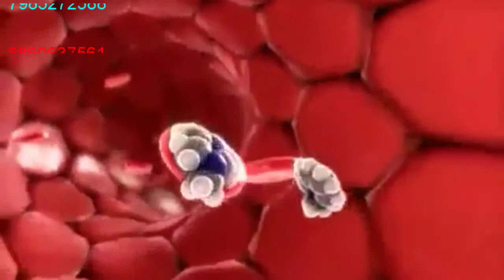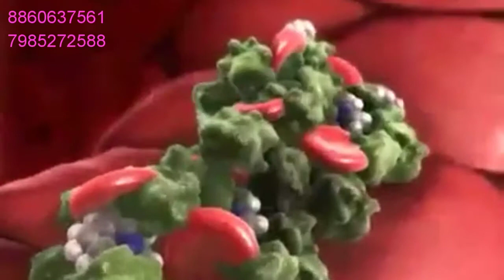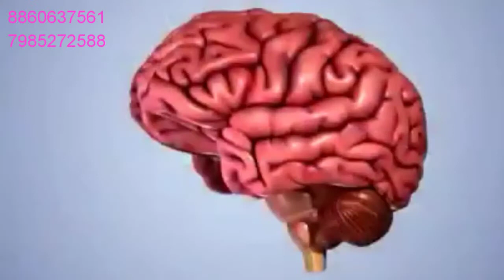Keva 💓 heart care 8860637561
For order by calling